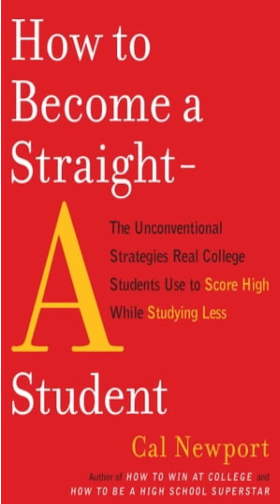Brief Summary of the Book: How to Become a Straight-A Student by Cal Newport.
Brief Summary of the Book: How to Become a Straight-A Student: The Unconventional Strategies Real College Students. Use to Score High While Studying Less, by Cal Newport.